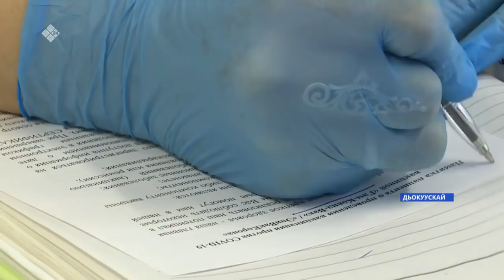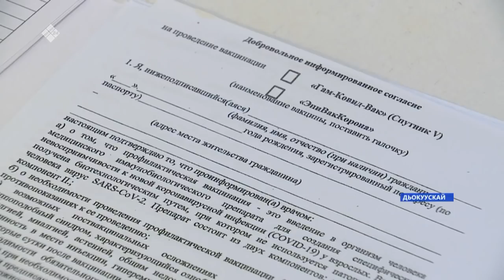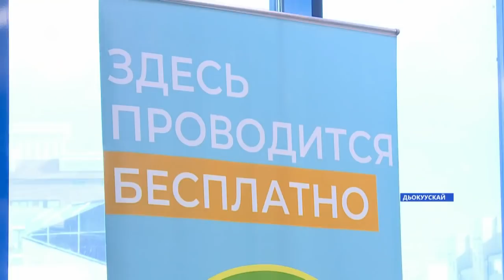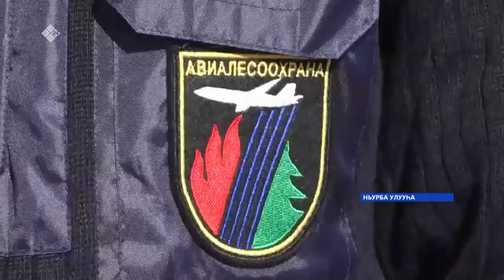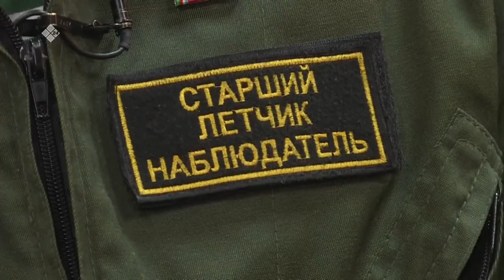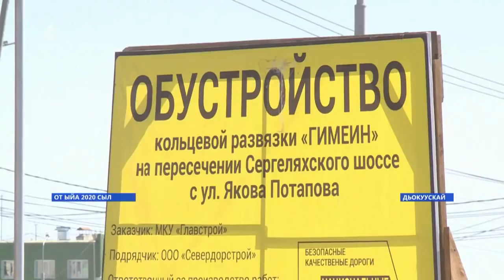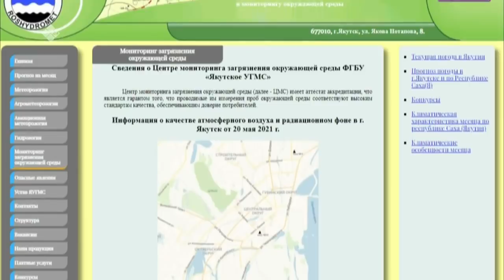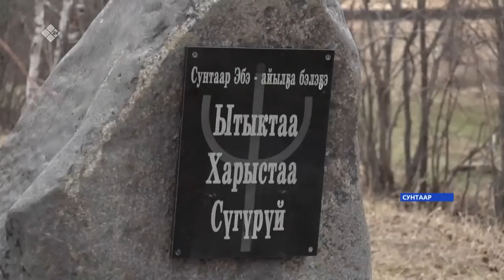Күнтэн күн. «Саха Сирэ» информационнай биэрии (22.05.21)